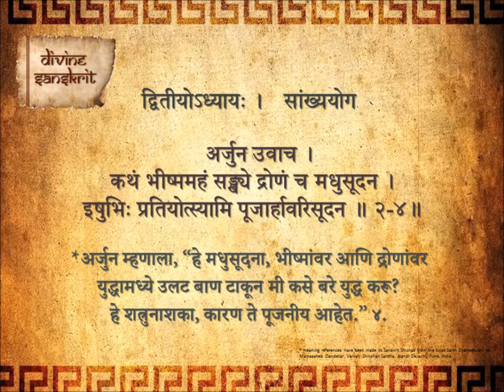Bhagavad Gita Chapter 2 Shloka 4